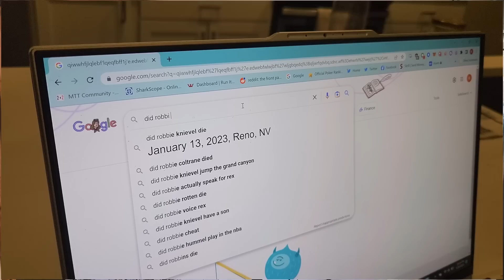Robbi Versus Garrett In ANOTHER JACK HIGH Hand! [MISSED EVIDENCE?]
Check out my coaching site to improve your game FAST and join our well respected discord with plenty more to offer including a massive library of coaching videos!